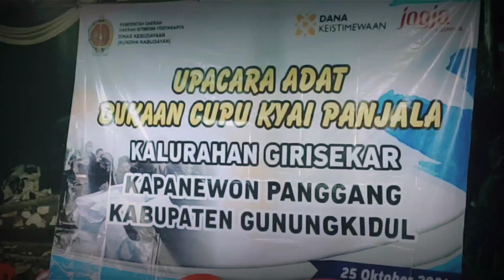suasana pawon PEMBUKAAN CUPU KYAI PANJALA 2021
Bukaan Cupu Kyai Panjala merupakan upacara adat yang telah turun temurun yang sampai saat ini masih dilaksanakan di Mendak Girjsekar Panggang Gunungkidul
Tentunya rangkaian acara yang dilaksanakan berjalan dengan lancar. Dalam tradisi tersebut nampak kita lihat bagaimana antusias dan gotong royong masyarakat yang secara kesadaran dilakukan.
wujud dari guyub rukun tersebut yang masih lestari hingga saat ini menciptakan kebersamaan dan nilai kesatuan yang utuh.
salam budaya
lestari budaya ku